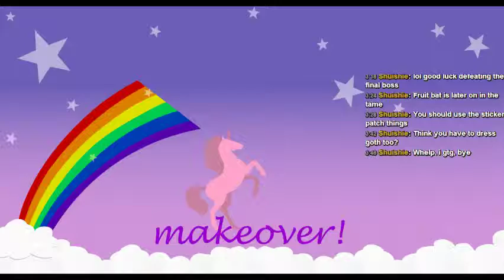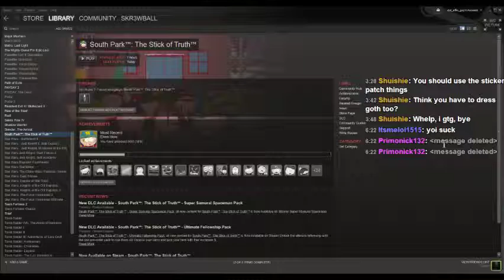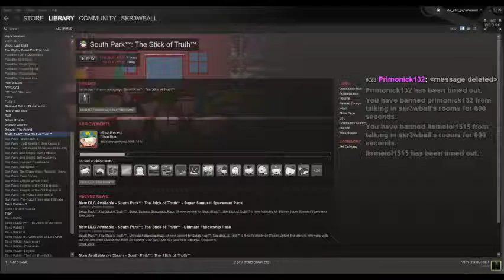Angry Boyfriend - South Park: The Stick of Truth Part 45